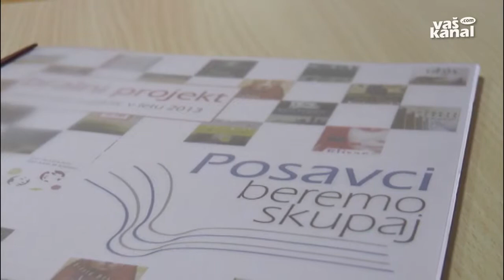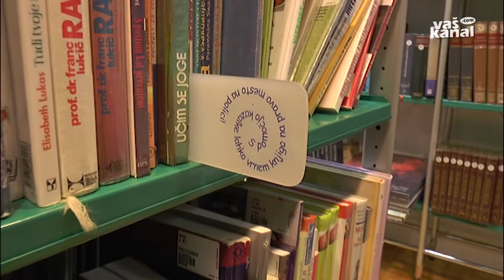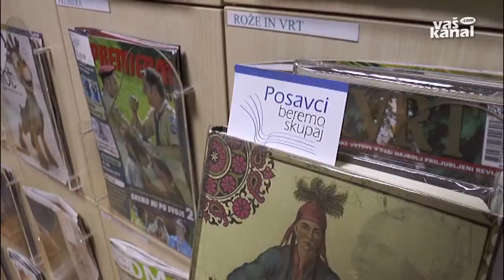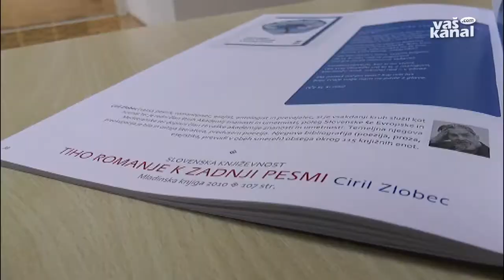Kultura: Ciril Zlobec, 12. december 2013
SEVNICA - V posavskih knjižnicah tretje leto teče projekt Posavci beremo skupaj, ki bralcem priporoča dobro domačo in tujo literaturo. Za nagrado so knjižna darila in druženje z literati, kot na primer večer s Cirilom Zlobcem v sevniški knjižnici.